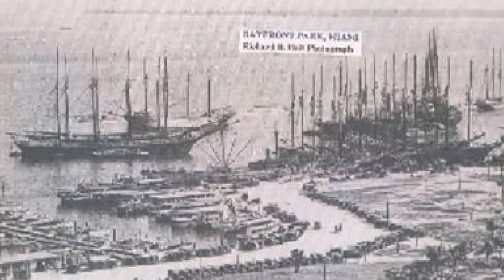मियामी में क्या करें - What to Do in Miami